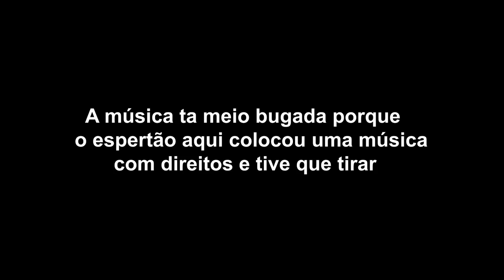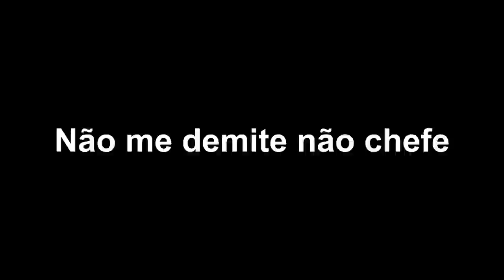CONTA MT FLOP + TIME HUTAO EXTREMAMENTE FORTE E SEM XINGQIU! - ANALISE DE CONTA - GENSHIN IMPACT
Oi bobos!
Entra no discord ae :3